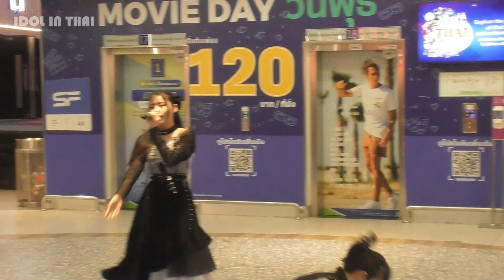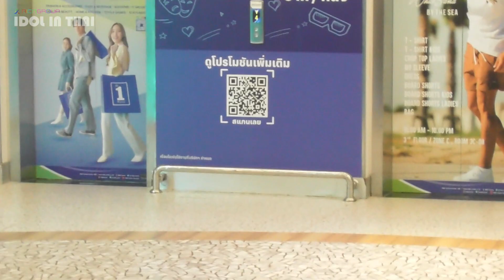SITUASION IN THAILAND DAY 1 @ SF CINEMA MBK CENTER - IDOL IN THAI ไอดอลอินไทย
IDOL IN THAI EP 382
Situasion Thailand Tour 2024
1 February 2024 @ SF Cinema 7th Floor MBK CENTER